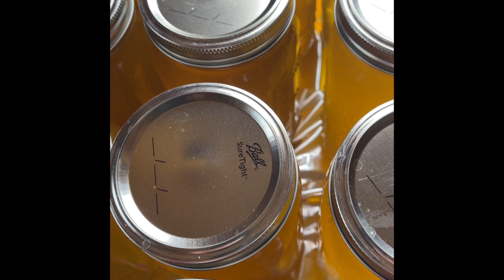Ultima miere de albine ,pe anul acesta 😇😇🙏multumesc DOAMNE ISUSE